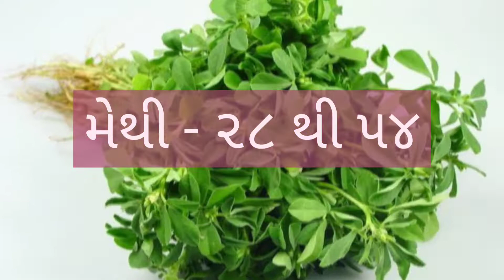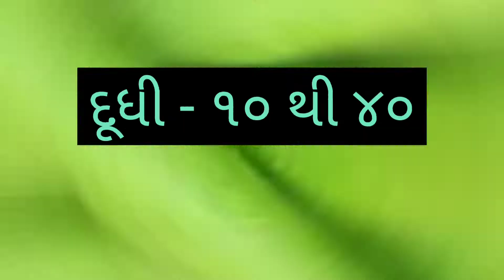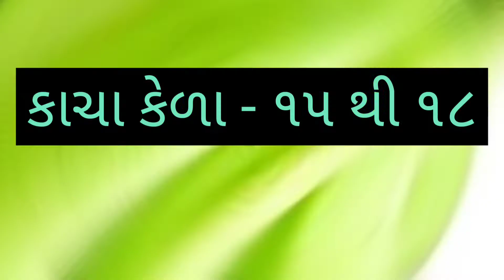AHMEDABAD SHAKBHAJI NA BHAV DT:- 09/08/2022